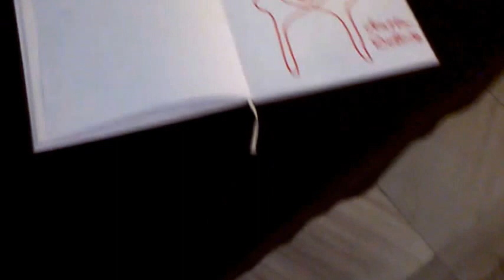DAMY RADĘ,GDY MAZUR ZA DORADZANIE NA STRONĘ PEPICZKÓW PRZEPĘDZIMY I PO LICHWIE!!!